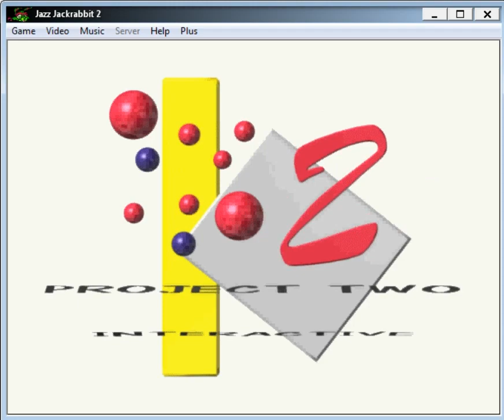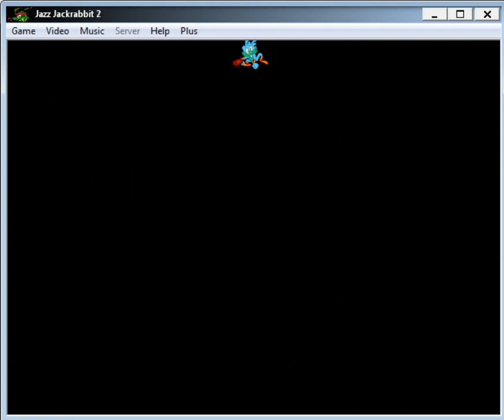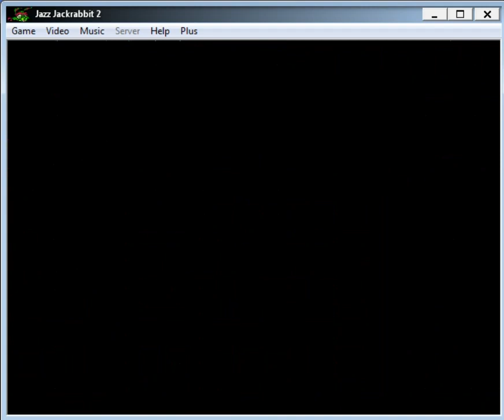SteFan Play's - Jazz Jackrabbit 2 P8 Stealing Gems Ep1 (Spaz) (HD & 50FPS)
Random Music by (SF)SteFan
Using AngelScript for Boss Battle Music
Level by Micky86
Happy 10 Years of this Level!

My Own Levels
Ask me or Message me in Discord First.

Wish to you all a Happy Easter!